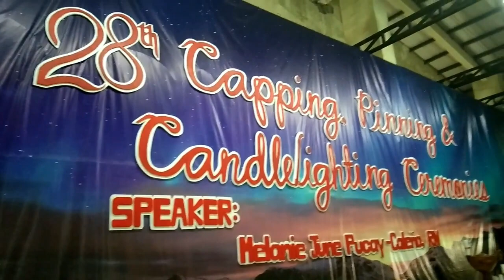28th Capping, Pinning and Candle Lighting Ceremonies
BSU - CN CLASS OF 2022, we're a step closer, konting push nlgg makakapag- Pin and Ring na rin tayo and later MAGIGING RN NA ❤

to my fellow batchmates, WALANG SUSUKO HAH ? WALANG BIBITAW ! SAMA SAMA TAYO GGRADUATE WEN ?

nagCapping ng 138, GGRADUATE NG 138 ❤❤

i love you all 😘, God Bless Dugkakers
ppsss: credits sa video ni Sir Glen

ig and twitter: @bannessssa